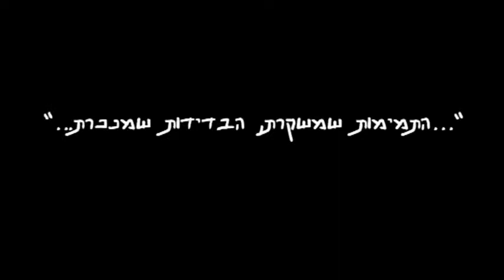מחפש תשובות ניב כהן